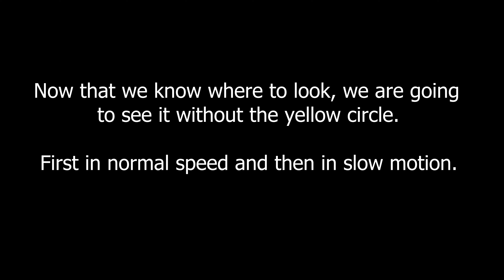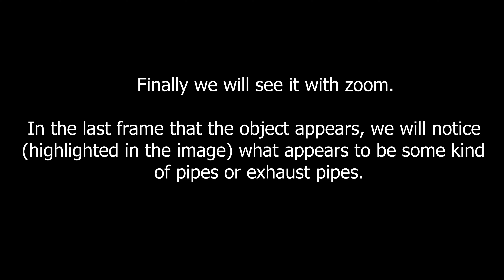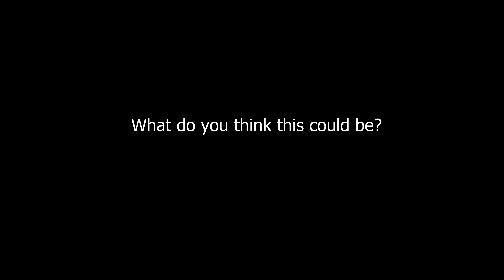4K - 🛸 UFO 👽 (filmed from a drone) - UFO SIGHTINGS - OVNI desde un drone 🌟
In this UFO (when we see it with zoom) we will notice something that resembles a kind of pipes or exhaust pipes that this object apparently has.
Filmed in the port of San Clemente del Tuyú, Province of Buenos Aires, Argentina.